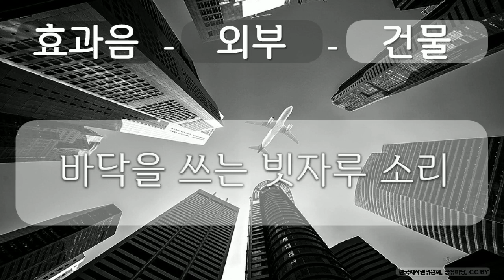효과음, 외부, 건물 15 외부, 건물, 바닥을 쓰는 빗자루 소리, 공유 마당